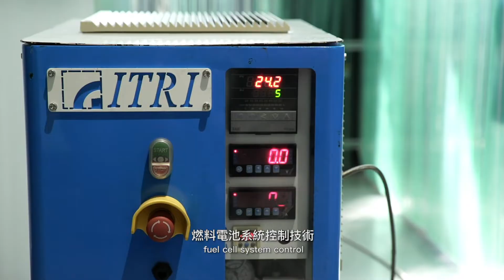高性價比的氫燃料電池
燃料電池組智慧製造組裝系統：
以專利電堆模組技術、數據優化控制系統，成為半導體餘氫回收最佳解決方案
透過自動化組裝技術，提供輕量化、高性價比燃料電池系統